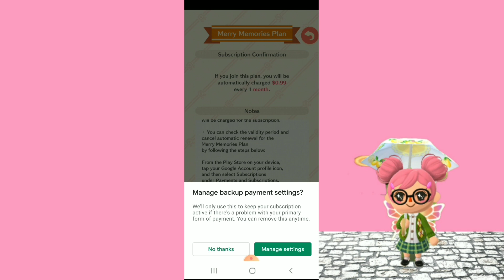Pocket Camp 2022 UPDATE | Animal Crossing Pocket Camp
Hello Everyone 🐼🖤

Today in my Animal Crossing Pocket Camp I will showing the new features of the 2022 Pocket  Camp Update 🖤🐼

-Merrys Memory Plan
-16 villagers at campsite
-More stickers
-More Goals

+ the harvesting event is here!

Do you like the update? 🐼

Game: Animal Crossing Pocket Camp